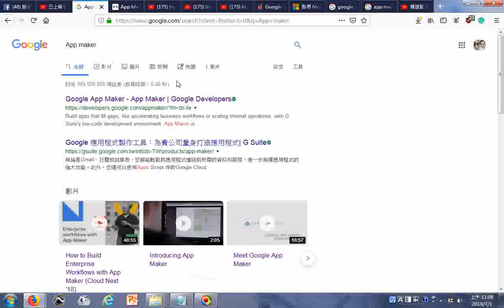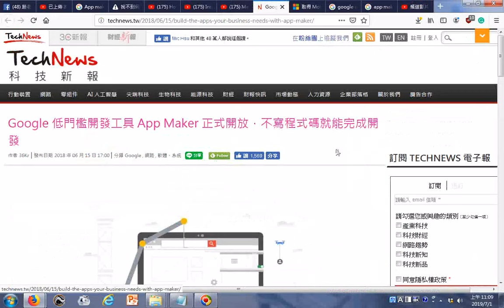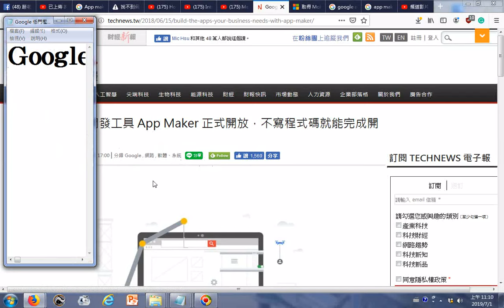20190701搜尋App maker發現好康消息引導到探索GOOGLE APP MAKER然後要先設定要看法律規定條文填身分、住址、商店名稱、「加值稅編號」是必填欄、信用卡卡號 個人在家用網